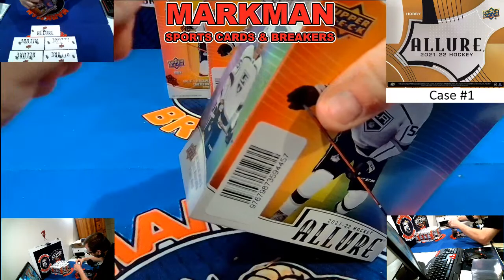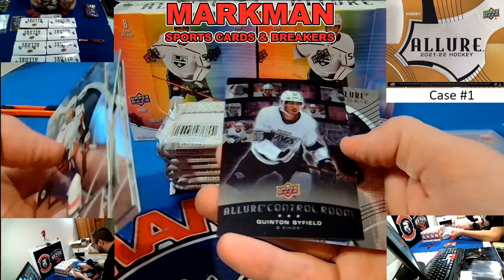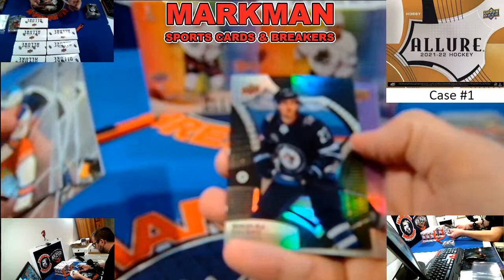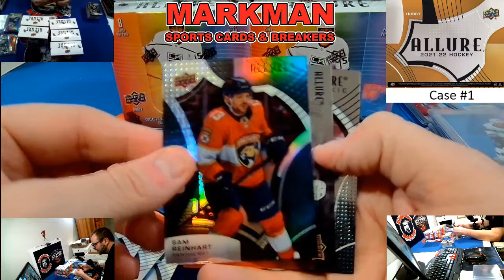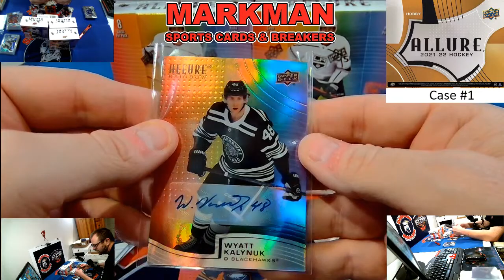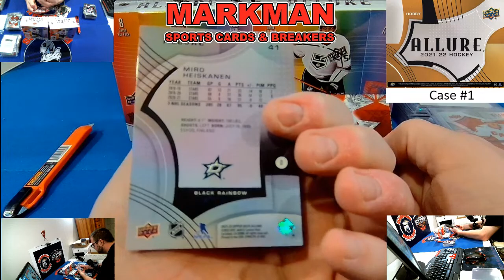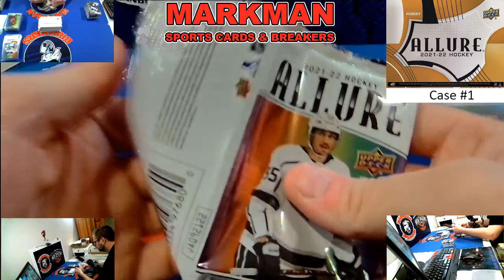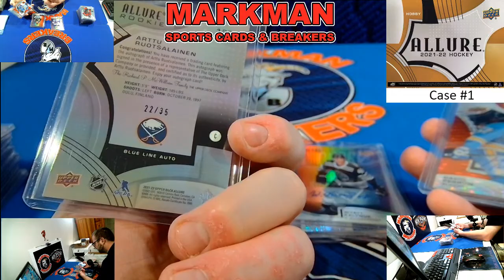2021-22 UD Allure Hockey 10-Box Hobby Case #1 Pick Your Team